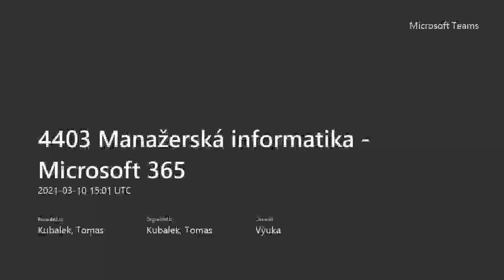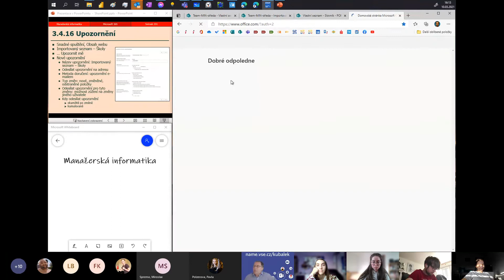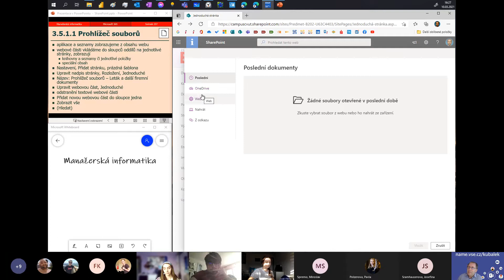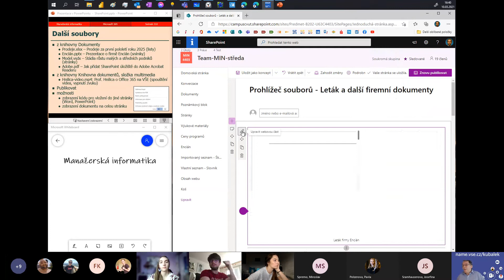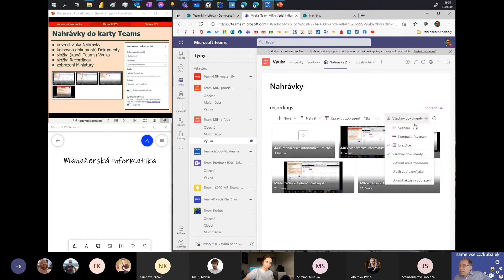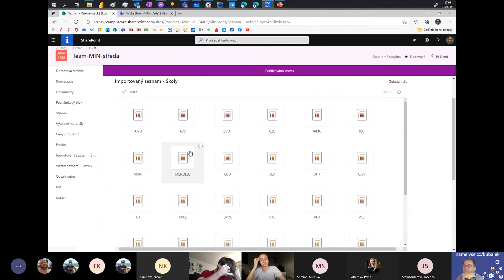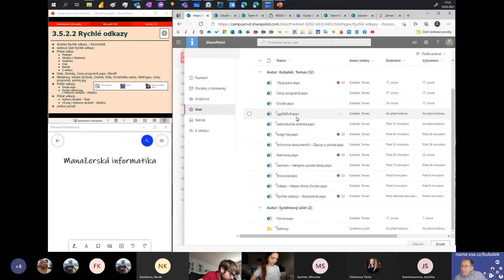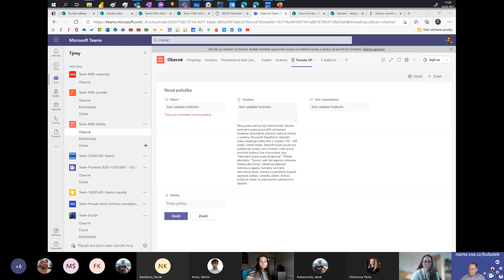S08 SharePoint: kap. 3.4.15 - 3.5.2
0:00:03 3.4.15 Využití existujícího seznamu
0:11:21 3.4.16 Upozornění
0:19:03 3.5 Webové části
0:20:20 3.5.0 Šablona stránky
0:24:34 3.5.1 Knihovny a seznamy
1:10:08 3.5.2 Odkazy a příspěvky